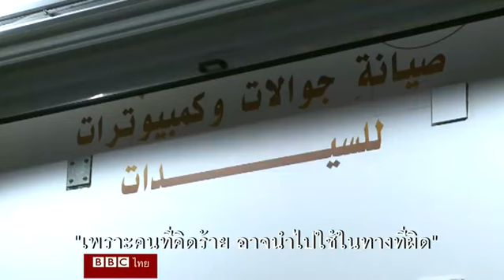ร้านรับซ่อมโทรศัพท์มือถือที่ดำเนินงานโดยผู้หญิงในซาอุดีอาระเบีย - บีบีซีไทย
ช่วงสองสัปดาห์มานี้ ทีมข่าวสืบสวนของบีบีซีแผนกภาษาอารบิก รวบรวมรายงานเรื่องการข่มขู่ หักหลัง หรือสร้างความอับอายกันทางออนไลน์ โดยเฉพาะต่อผู้หญิงและเด็ก ซึ่งเป็นแนวโน้มที่กำลังเกิดขึ้นทั่วโลก โดยในแอฟริกาเหนือ ตะวันออกกลางและเอเชียใต้ ผู้หญิงที่ตกเป็นเหยื่อการแชร์ภาพไม่เหมาะสมทางโทรศัพท์มือถือหรือโซเชียลมีเดีย ต้องเผชิญชะตากรรมที่ยากลำบาก

ในตอนนี้บีบีซีจะพาไปที่ซาอุดีอาระเบียที่เรื่องศักดิ์ศรีของผู้หญิงยังเป็นประเด็นที่ไม่ได้ถูกพูดถึงมากนัก นักธุรกิจหญิงคนหนึ่งที่นั่นเปิดร้านรับซ่อมโทรศัพท์มือถือที่ดำเนินงานโดยผู้หญิง เพื่อเป็นหนทางหนึ่งในการช่วยปกป้องความเป็นส่วนตัวของพวกเธอ